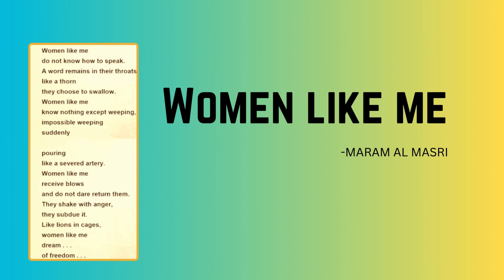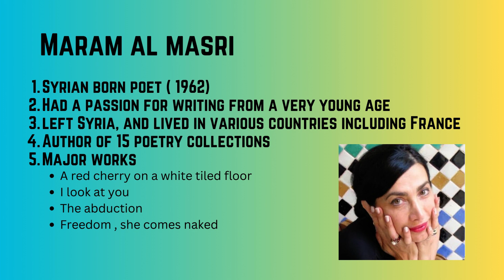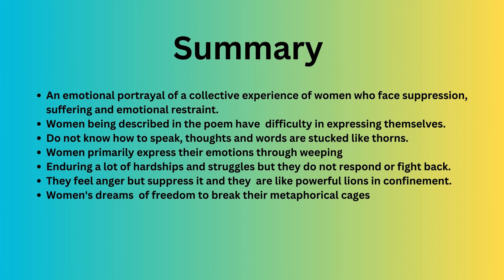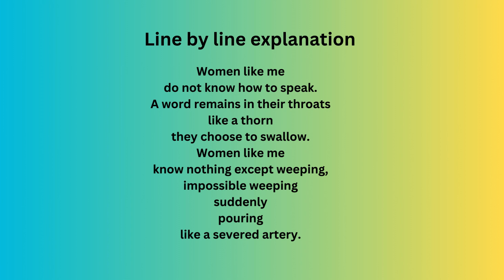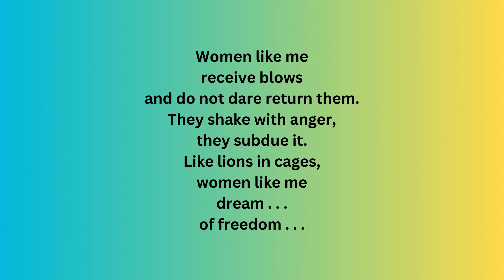Women like me by Maram al Masri Part1 (Summary and line by line explanation)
Women like me poem  by Maram al Masri summary and line by line explanation in English